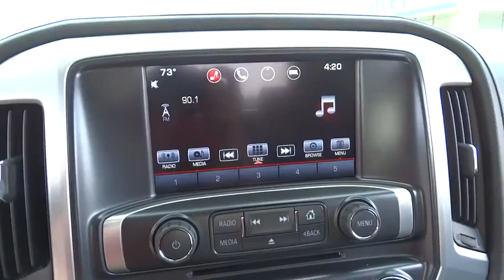2016 GMC Sierra 2500HD Christiansburg VA, Blacksburg VA, Princeton WV, Beckley WV, Roanoke VA 2V995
2016 GMC Sierra 2500HD